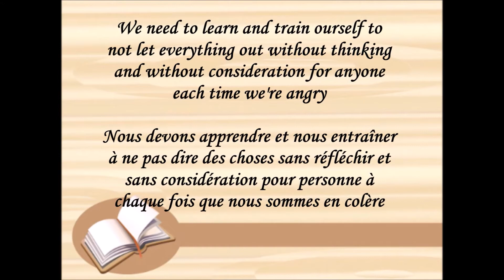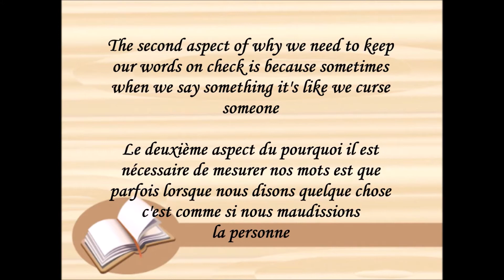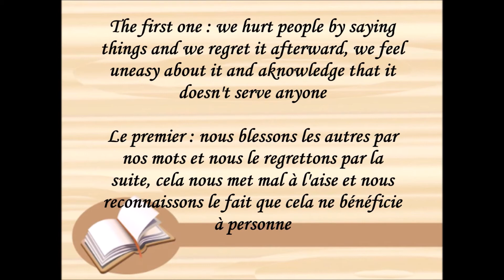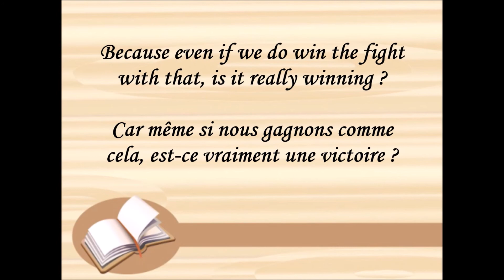Tập tánh : Sức mạnh lời nói - The Power of Words - Eng & French subtitles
J'ai remarqué quelques coquilles :
- Aujourd'hui
- Troisième vidéo
- Vraie vie
- Acknowledge
- Right words

Mục đích chia sẻ, mang tính giải trí
Đề tài linh động, trao đổi vui vẻ
Trau dồi khả năng